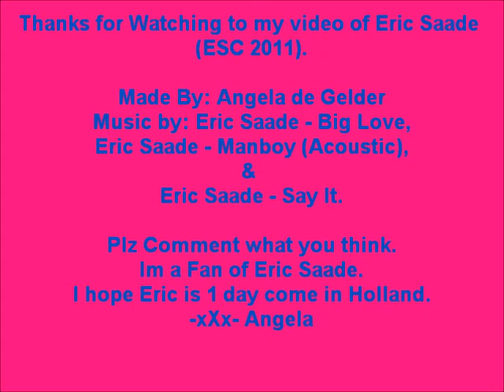Eric Saade Movie2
let me know what you like

xxx Angela